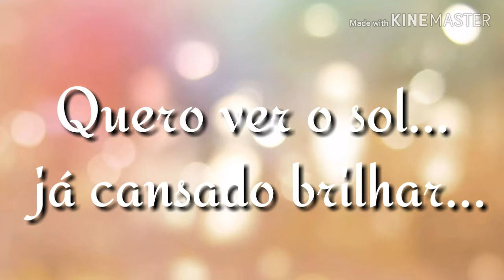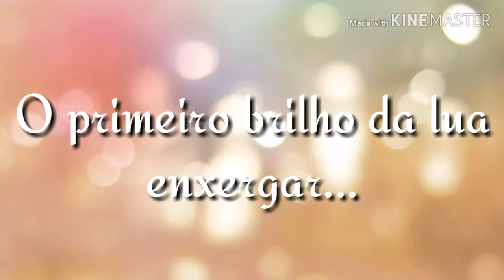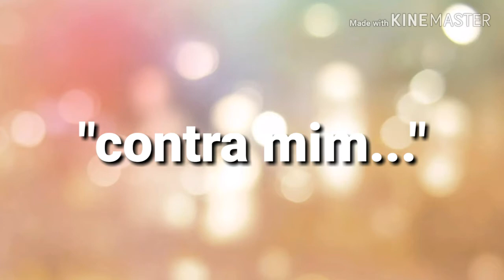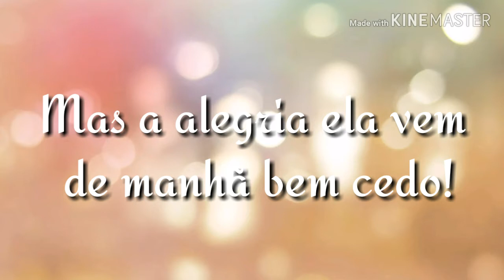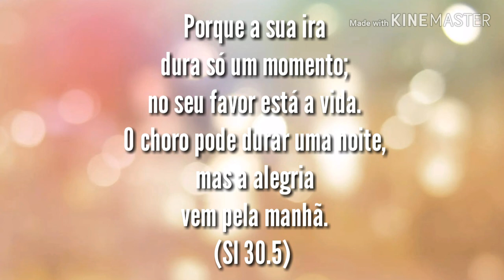O Choro - Brás Adoração (Legendado)